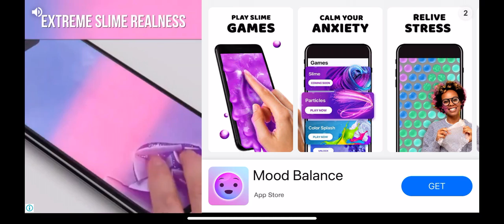Rising super chef : Germany Level 50